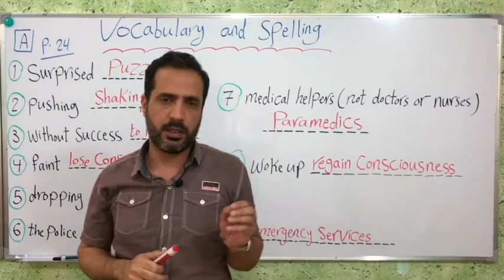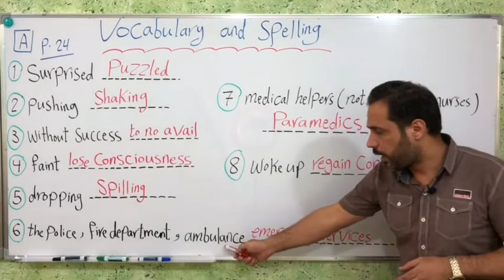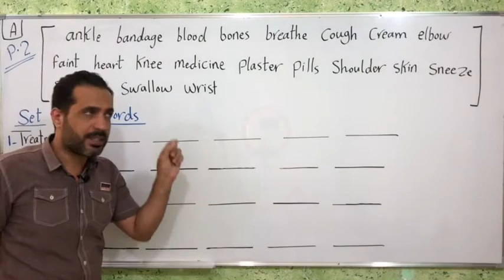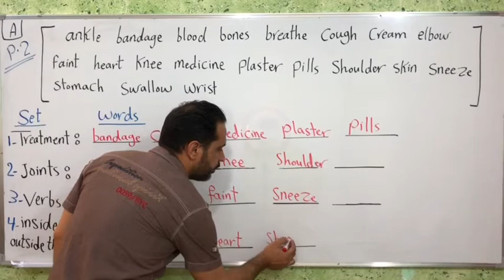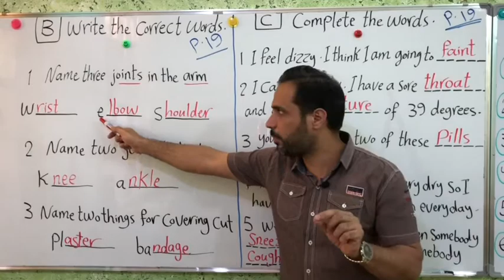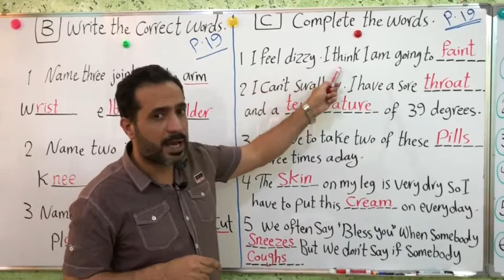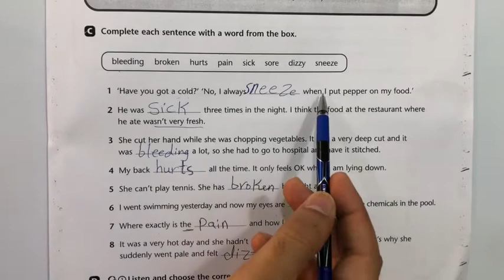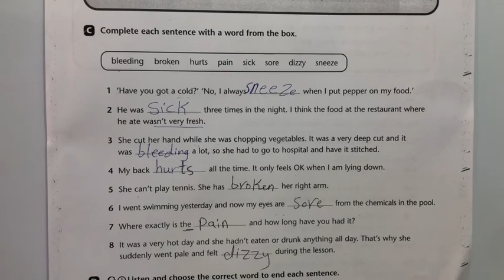السادس الاعدادي unit one تمارين الحفظ.Vocabulary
مدرس مادة اللغة الانكليزية للمرحلة الإعدادية
خريج كلية التربية -ابن رشد قسم اللغة الانكليزية . هدفنا هو تطوير مهارات تعلم اللغة بطرق جديدة.
متواجد في العناوين التالية :
- البنوك/شارع المشاتل/مدرسة بلادي
- الصليخ/ شارع ال600/ معهد لآلئ بغداد
- المنصور/ 14 رمضان/ ندى الصباح